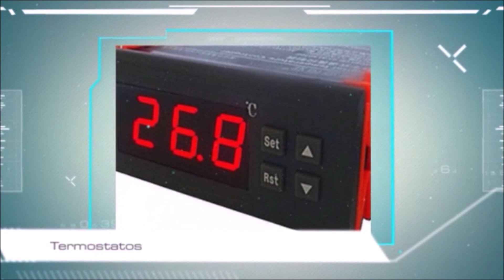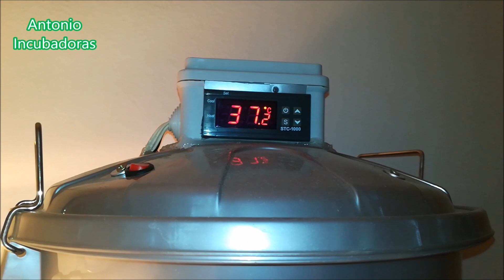Incubación de huevos de patos Khaki Campbell en incubadora casera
Proceso de incubación de huevos de la especie de patos más ponedora, Khaki Campbell en incubadora casera. Temperatura, humedad relativa, volteos y días de incubación.